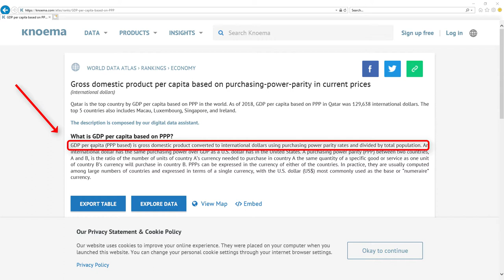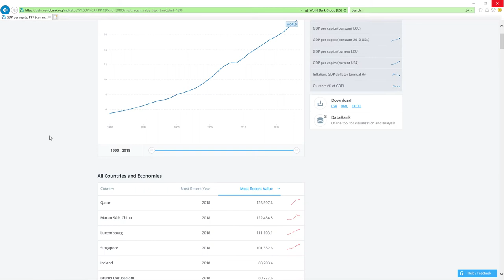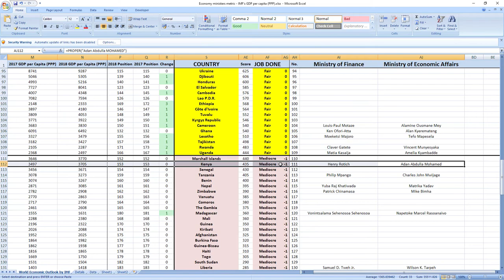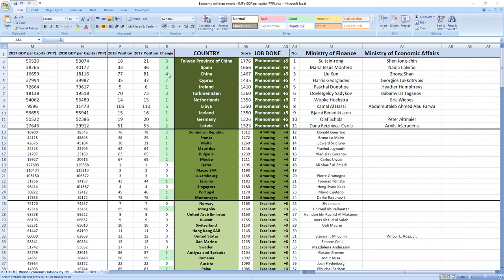Kenya: HENRY ROTICH & ADAN ABDULLA MOHAMED how GOOD or BAD they were in 2018? SURPRISING TRUTH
👉 FIND OUT NOW! How GOOD or BAD were Kenya ministers in charge of finance and economy Henry Rotich and Adan Abdulla Mohamed in 2018?
⬇️ REVEAL the SECRET ⬇️
SECRETS REVEALED: Kenya ministers related to finance and economy Henry Rotich and Adan Abdulla Mohamed in 2018 performed: MEDIOCRE.

Other videos you might like:
UHURU KENYATTA how GOOD or BAD was president of KENYA in 2018? SURPRISING TRUTH

TIMESTAMPS:
Metric explanation 0:20
Grades explanation 1:02
Henry Rotich and Adan Abdulla Mohamed 2018 performance 1:44
Best ministers 2:33

SUMMARY:
Wanna find out how your ministers in charge of finance and economy Henry Rotich and Adan Abdulla Mohamed performed in 2018?

Kenya ministers in charge of finance and economy Henry Rotich and Adan Abdulla Mohamed in 2018 performed, drumroll: MEDIOCRE.

Kenya was ranked 153rd in 2017 which is very low and in 2018 they kept their 153rd place.

So as you can see it's MEDIOCRE job.

If you now want to see how leader of Kenya president Uhuru Kenyatta performed in 2018 click the link in top right corner.

Bye